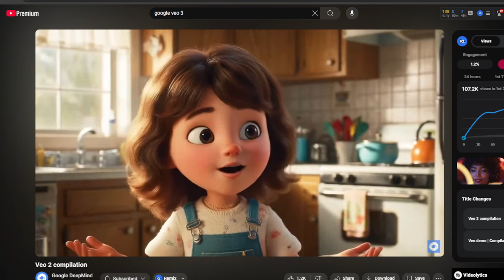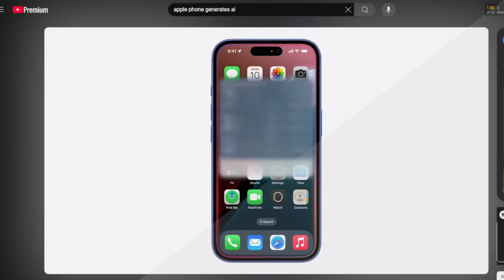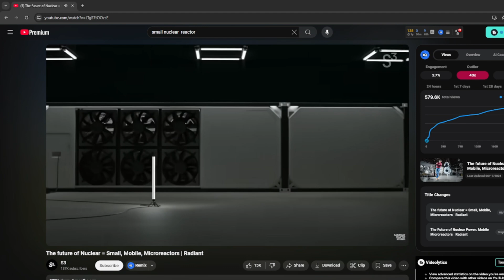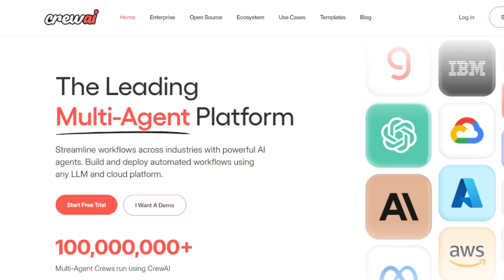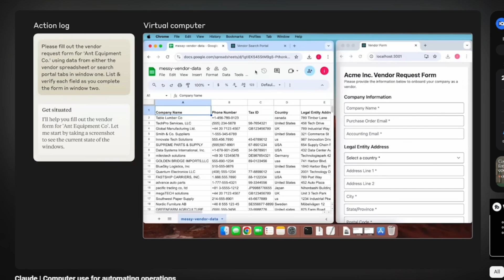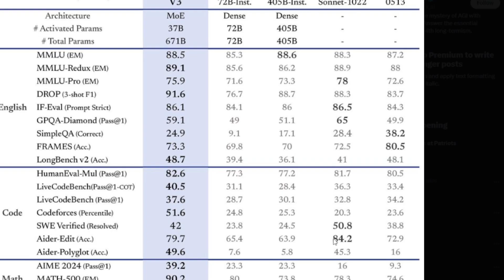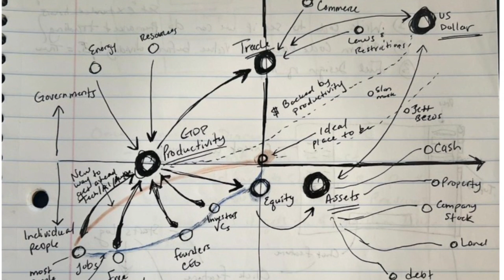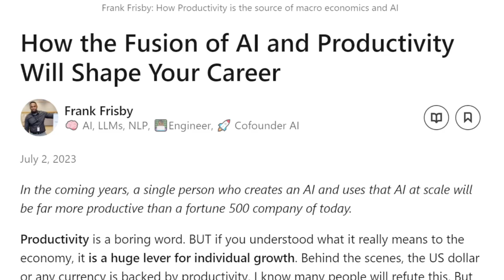You vs digital labor in 2025 | AI Agents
So much is going to happen by 2028. There is time in 2025 to get ahead.

timeline:
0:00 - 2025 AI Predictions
0:58 - Generative Everything
2:13 - Compute vs Labor
4:57 - AI Agent Frameworks
7:03 - New society Income
10:41 - AI Ownership
15:50 - API Development is the Moat
17:48 - Predictions + Timeline